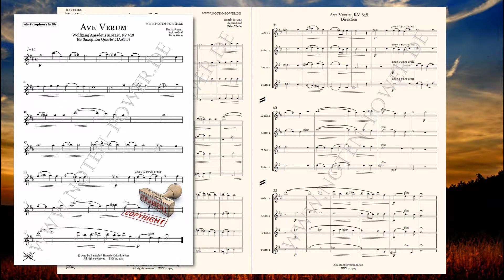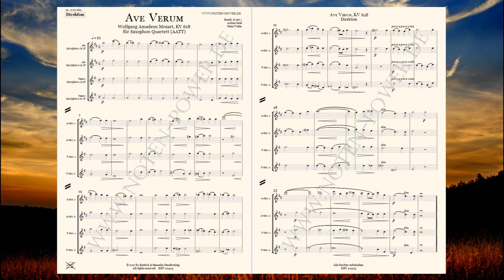Ave Verum Corpus KV 618 für Saxophon Quartett AATT von Wolfgang Amadeus Mozart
KV 618
für Saxophon Quartett (AATT)

Bearb. & Arr.:
Achim Graf
Peter Welte

Bestell. Nr.: / Order No.:
BHV 20403